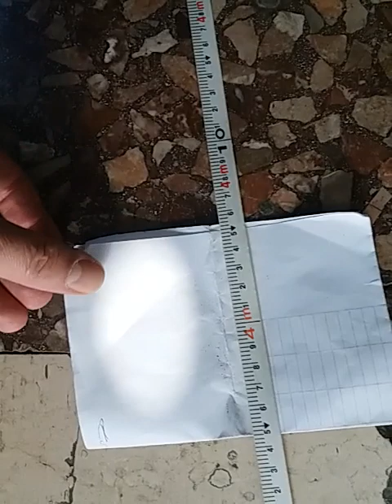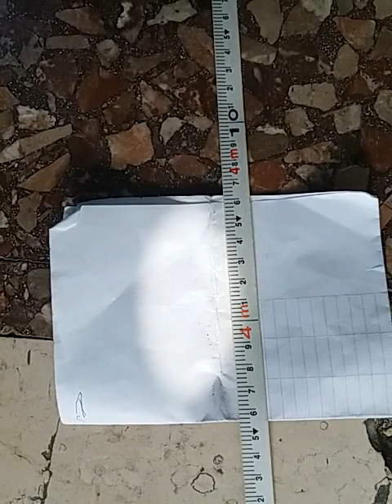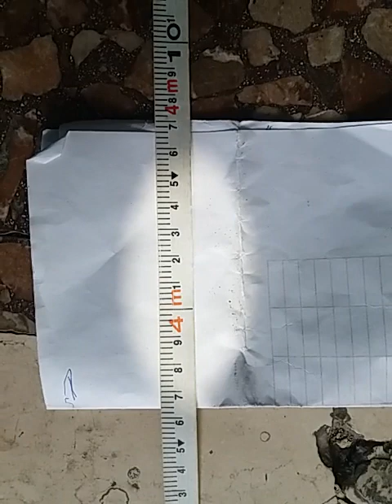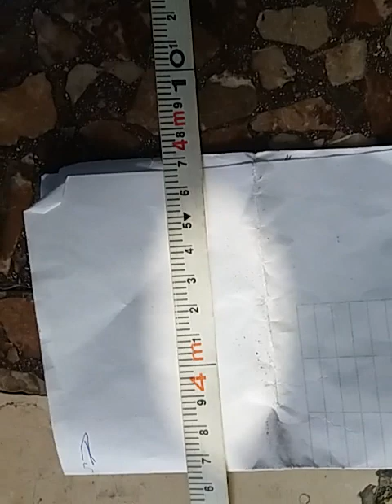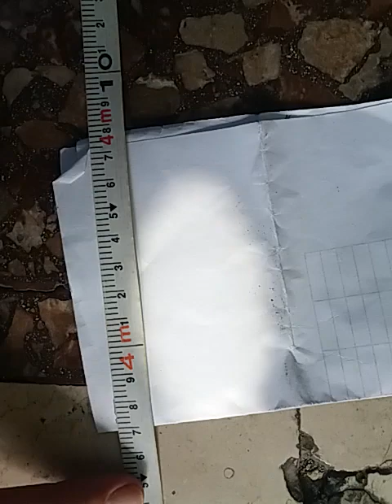Transito meridiano fonteiano del 7 febbraio 2023